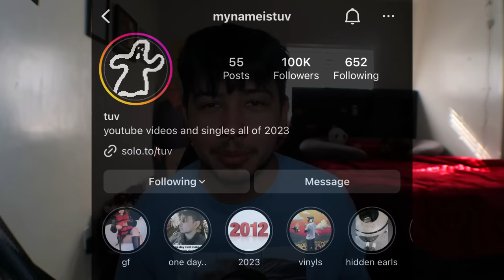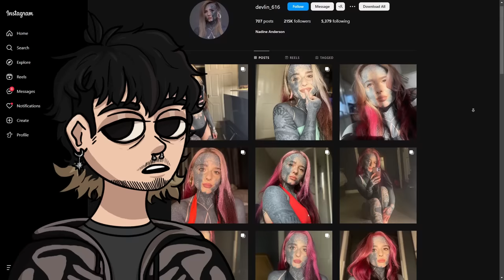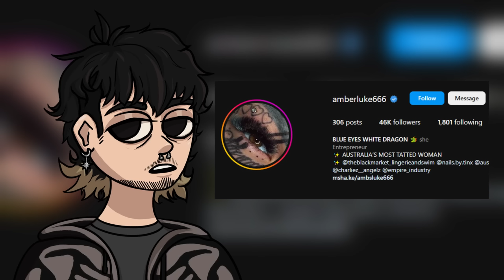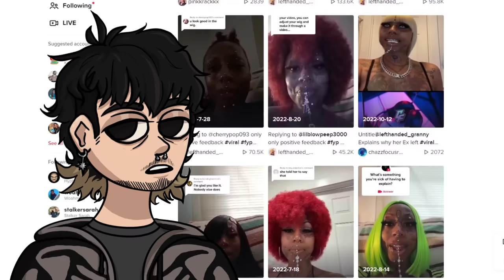The Disturbing World of Body Modifications..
Today we talk about the disturbing world of body modifications. Did these people take it too far?

intro edited by @ch6rge
artist for my character: @amber.looloo on IG

0:00 intro
1:06 the black alien
2:53 nadine anderson
4:25 amber luke
5:42 ethan bramble
7:23 the fetish barbie
8:45 explaining new video style
9:24 orylan
12:04 lefthanded_granny
13:04 victor hugo & gabriela peralta
13:59 the dragon lady
15:14 tobias muller & lena- marie duhn